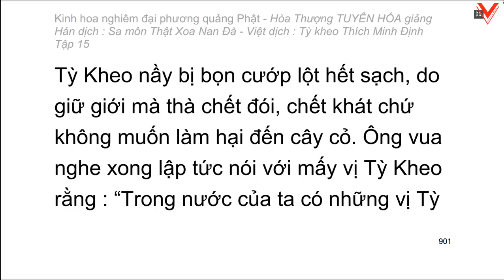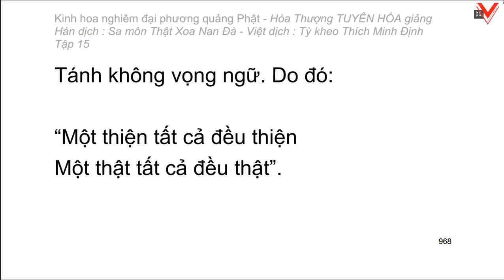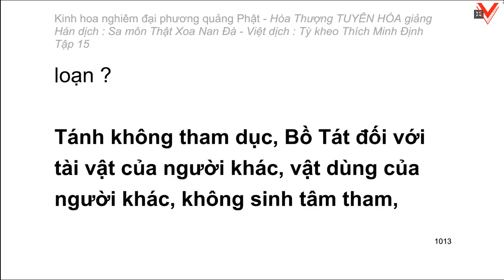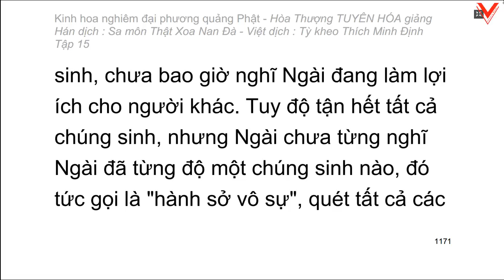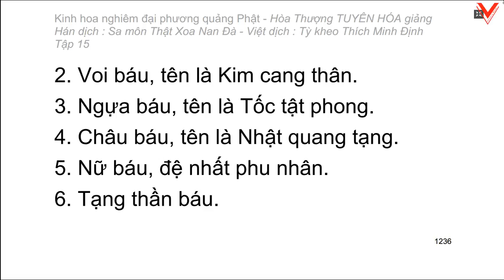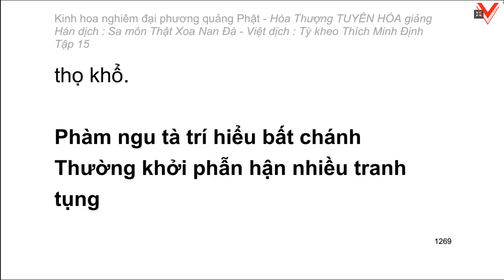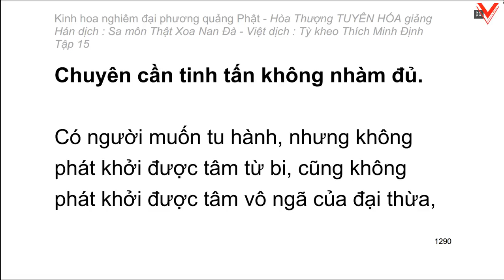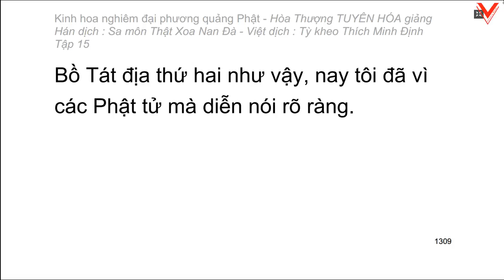Kinh hoa nghiêm - hoà thượng Tuyên Hoá giảng giải - Tập 15/25 (tiếp theo)